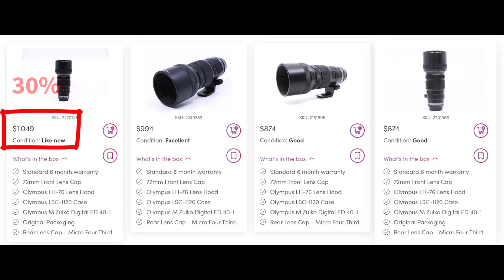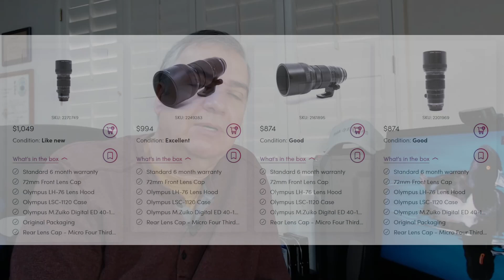4 Opciones para comprar buen equipo fotográfico usado y AHORRAR Dinero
Mejora tus fotos: "¿Qué es mejor en una foto? CENTRO o NO CENTRO"
Nos gustan nuestras cámaras fotográficas y lentes u objetivos. Pero no son nada baratos. Pero comprar equipo usado en buenas condiciones nos permiten ahorrar 30 porciento o a veces más. De esta manera gastamos menos y hacemos que nuestro dinero nos rinda más. En este video comento sobre cuatro opciones.
Las tiendas de equipo usado que menciono en este video son
MPB  MPB | Buy or Sell Used Cameras & Lenses
KEH Used Cameras, Lenses & Gear For Sale | Buy & Sell at KEH Camera
B and H Photo Video Used Department: Cameras, Computers, TVs & More | B&H (bhphotovideo.com)
Adorama Used - Buy at Adorama